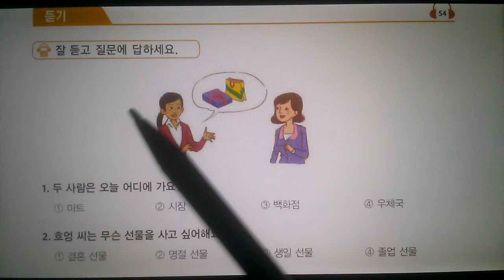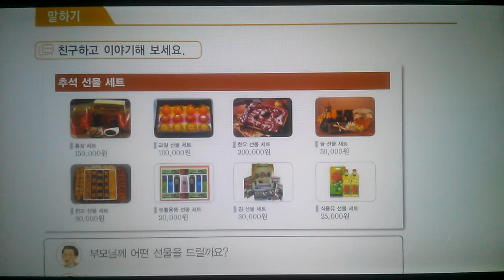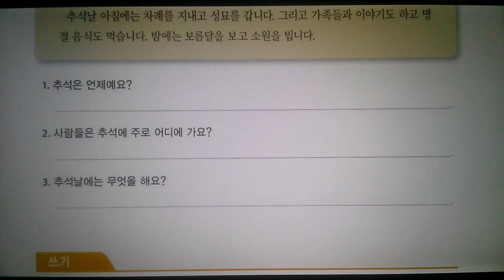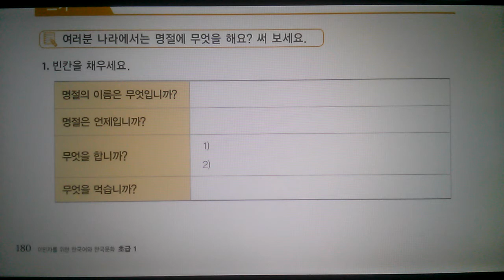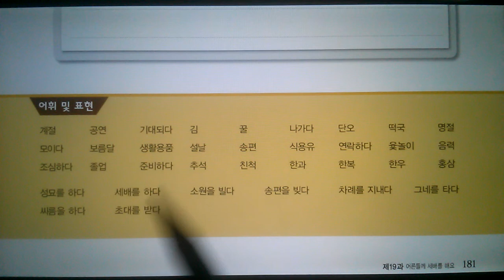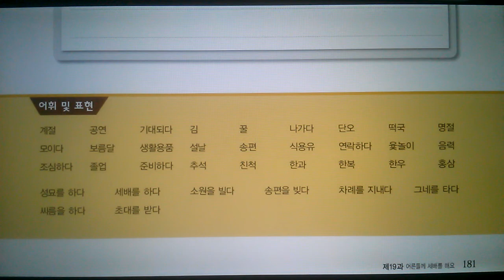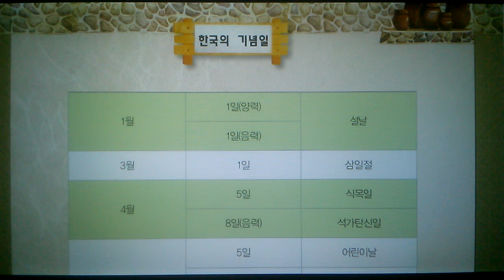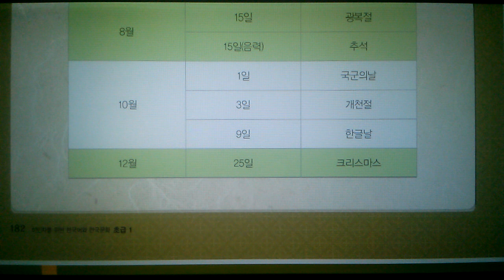Mustaqil o'rganish uchun koreys tili darsi//Мустакил урганиш учун корейс тили дарси. #38